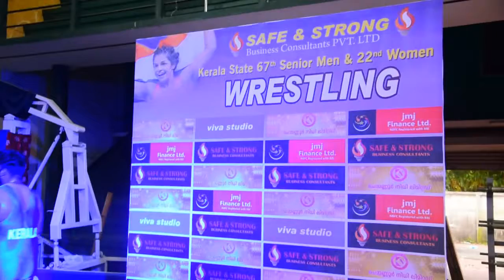67th Kerala State Senior Wrestling Championship 125 kg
67th Kerala State Senior Wrestling Championship 125 kg

First        Palakkad          VISHNU PRASAD
Second   Ernankulam      MARVIN JOSEPH
Third       Thrissur             ALBIN VARGHESE